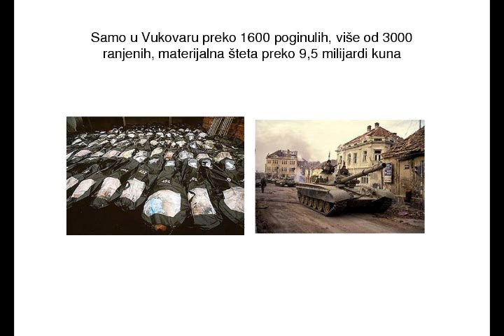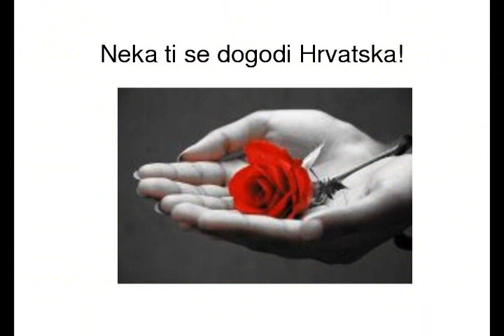Heroj Danas Ante Gotovina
NEVER GIVE UP!  NE ODUSTAJTE!

Neka ova poruka kruzi svijet, posalji je dalje dragim osobama i tako iskazi ljubav i postovanje prema domovini i nasim generalima.

GENERAL ANTE GOTOVINA
2501 EW THE HAGUE
THE NETHERLANDS

"Heroji ne placu i kad gube pobjedjuju, heroji ne mole, stisnu zube pa prebole. "

Bog i Hrvati.